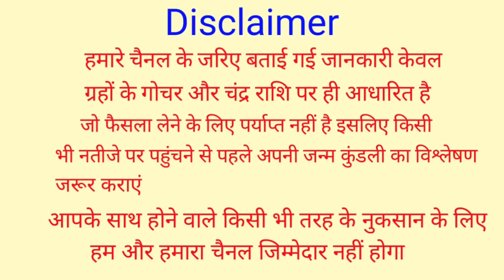Kanya Rashi 28 May Se 22 June 2021 | शुक्र का राशिपरिवर्तन | Venus Transit 28 May 2021 | Virgo Rashi